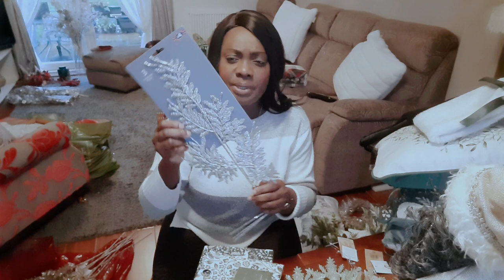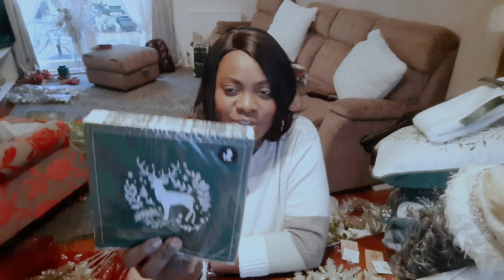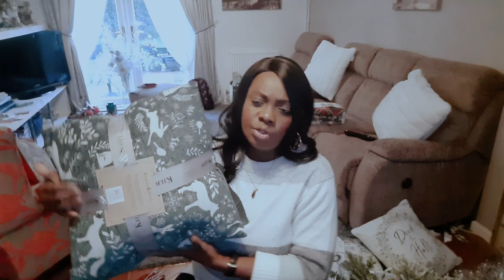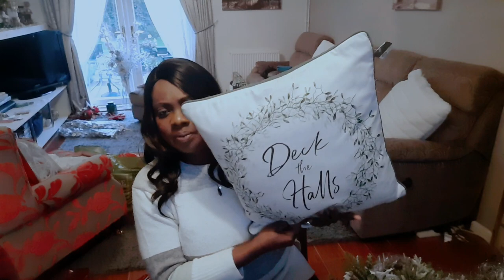Christmas 2022 Decor Haul ✨️